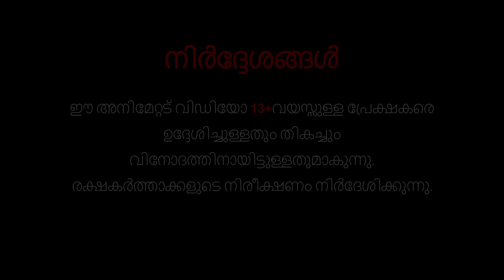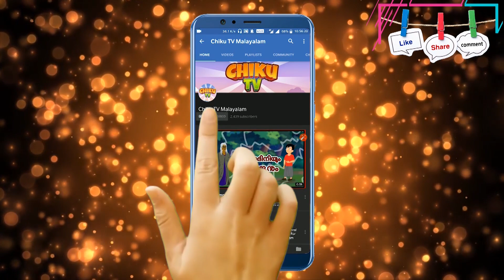ഗൂഢാലോചന | Saazish | Malayalam Horror Story | Malayalam Cartoon | Chiku Tv Malayalam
ഗൂഢാലോചന | Saazish | Malayalam Horror Story | Malayalam Horror Cartoon | Malayalam Story | Chiku Tv Malayalam